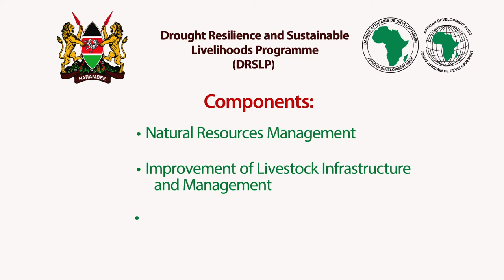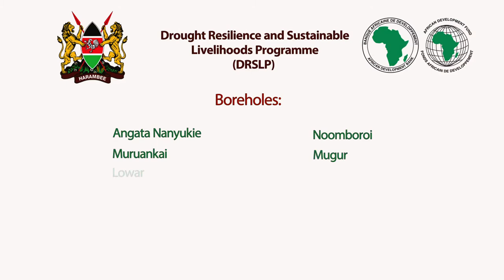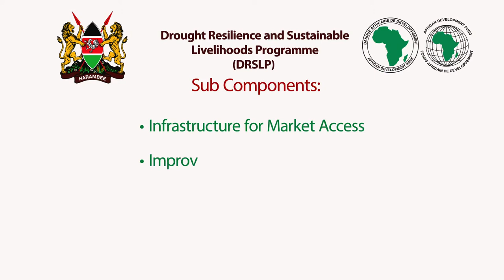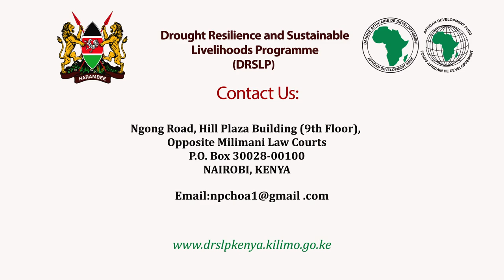SAMBURU COUNTY DOCUMENTARY